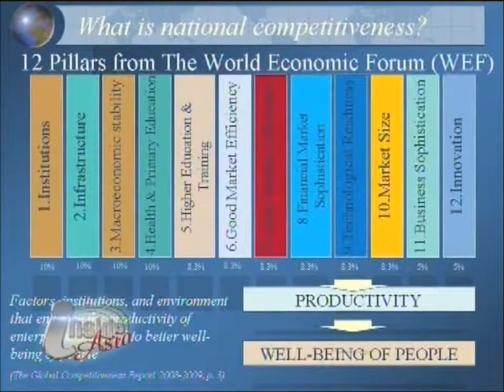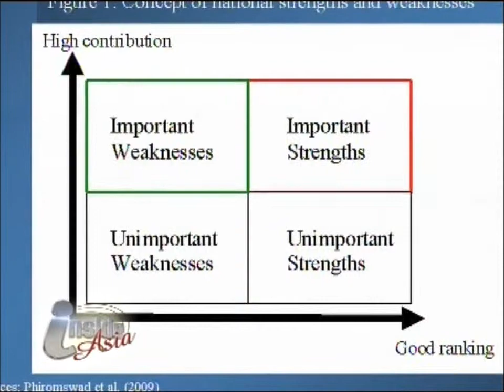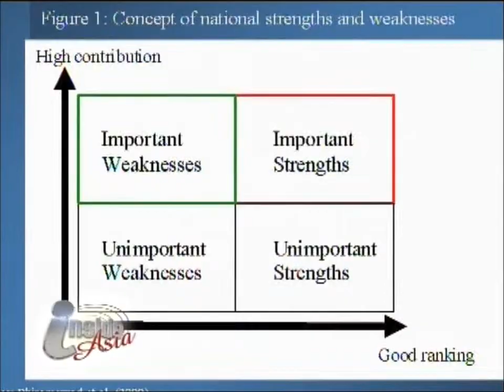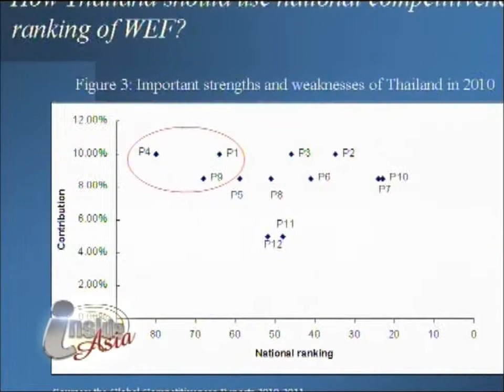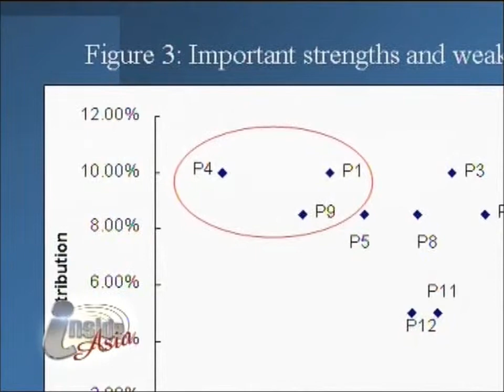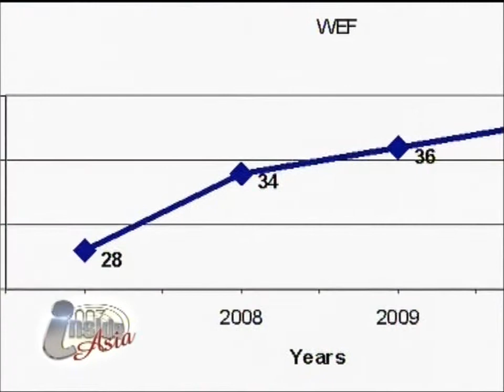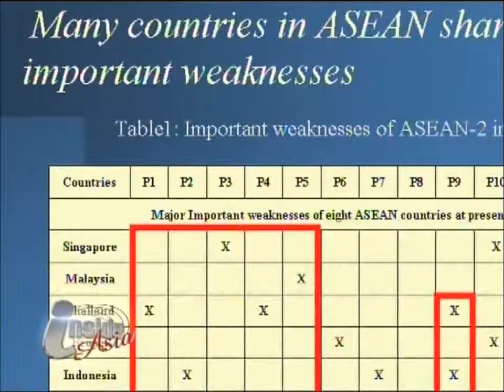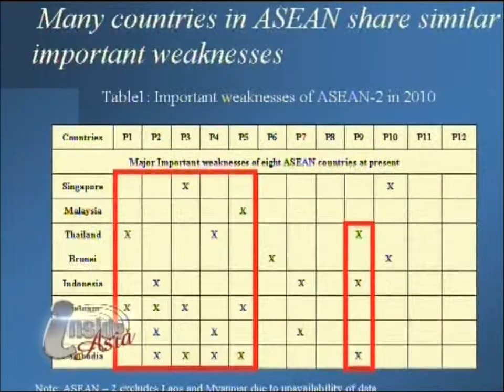An interview with Dr. Piyachart about Thailand's competitiveness in Global Economy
In this video, Dr. Piyachart Phiromswad, the Assistant Head of Ph.D. Program at Faculty of Finance in Sasin,gives an interview about Thailand's competitiveness in Global Economy.

At first, He explains the fundamental idea of national competitiveness, called 12 Pillars from the World Economic Forum,and how Thailand should use  national competitiveness ranking of WEF.

He also mentions about Thailand's strengths and weaknesses, which are very important in trading with both ASEAN countries and China.